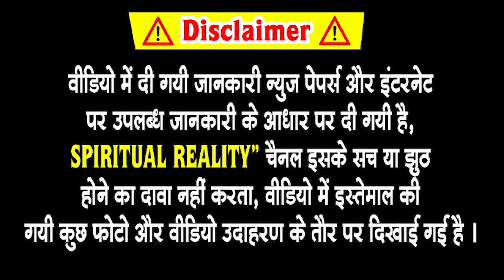रावण वध के बाद मंदोदरी ने क्यों किया था विभीषण से विवाह | Mandodari ka kya hua ravan ke marne ke bad